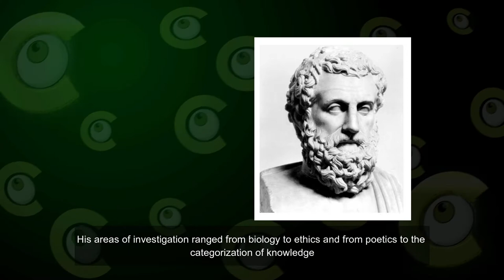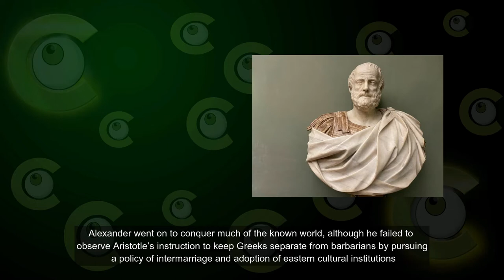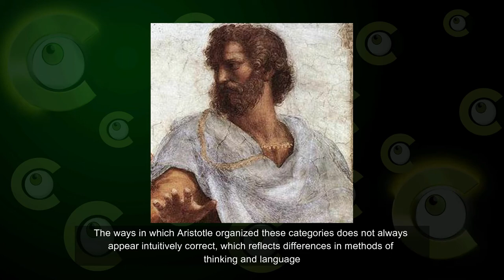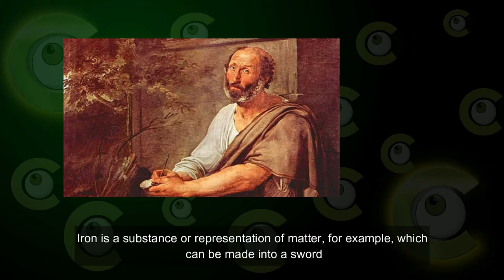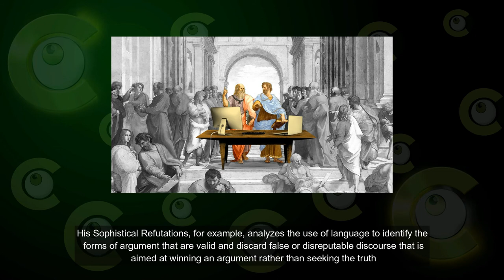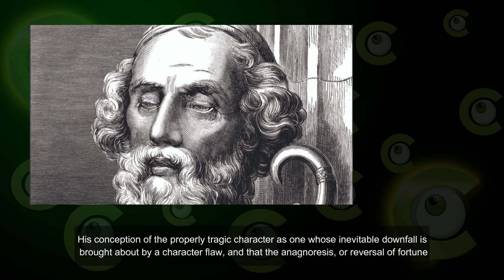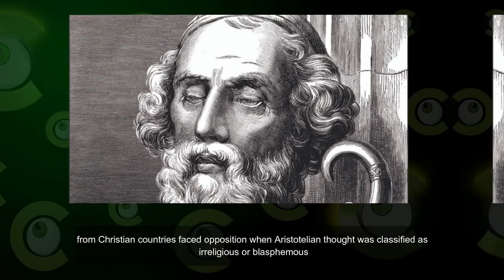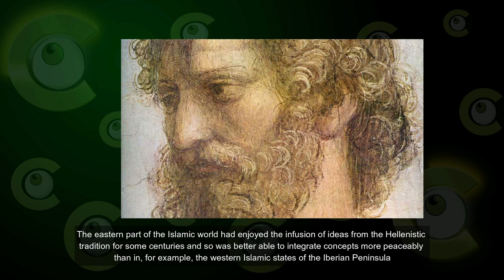Aristotle one of the greatest figures in the history of Western thought !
🟢What Do you know About The Greek philosopher ?♻️